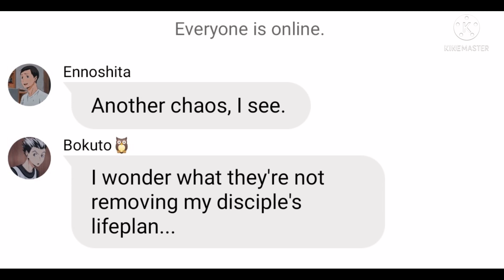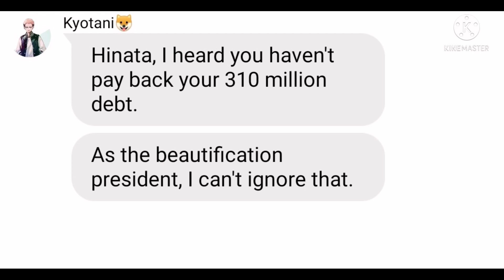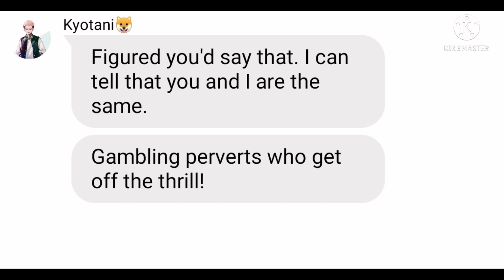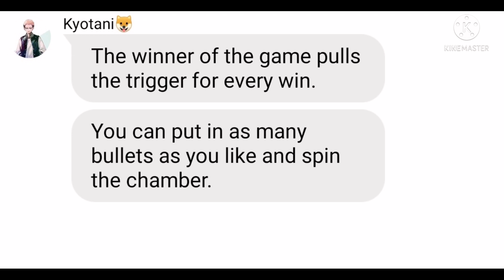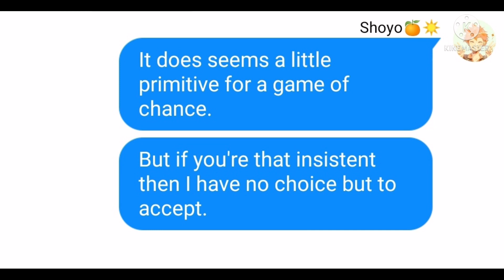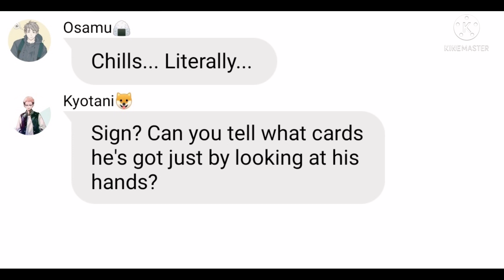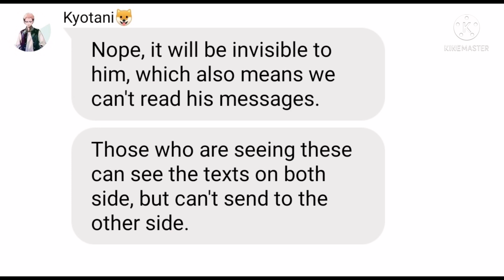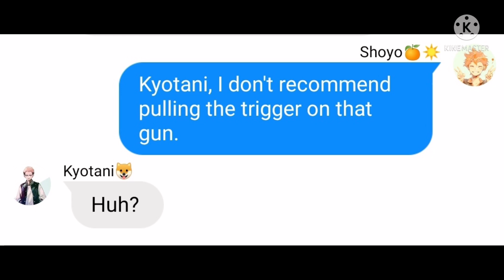Kyotani vs Hinata| Haikyuu! Texts|S1 Ep. 7 (Part 1/2)| Kakegurui AU| [Not Original]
Inspired by
Boke Hinata! Boke!

Timestamps:
00:00 Intro/Another Council Meeting
01:55 Class is Over!
02:26 Mad-dog
03:25 Basement
04:28 Russian Roulette/Explanation
07:50 Three Conditions
09:50 1st Round
13:37 Outro/Cliffhanger

Haikyuu! by Haruichi Furudate
Kakegurui by Homura Kawamoto